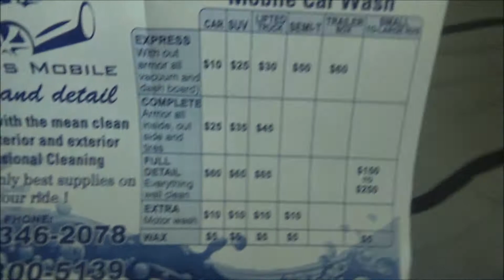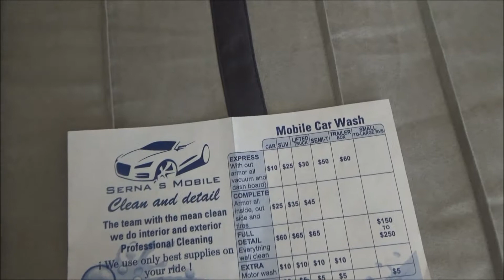My Husband hates being on my vlogs|Toy Hunting, Saturday Shenanigans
hope you enjoy this short vlog today!